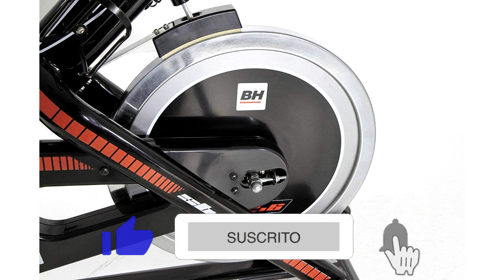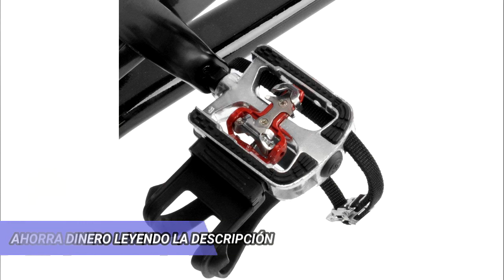🥇 MEJOR BICICLETA ESTÁTICA DE SPINNING - BH Fitness Sb2.6 ¿La MEJOR BICICLETA INDOOR? ✔️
👇 HOY AL MEJOR PRECIO 👇

▼ BH Fitness Sb2.6:
Amazon España